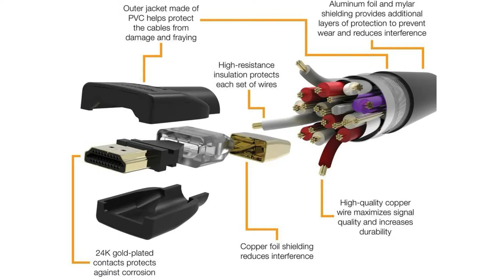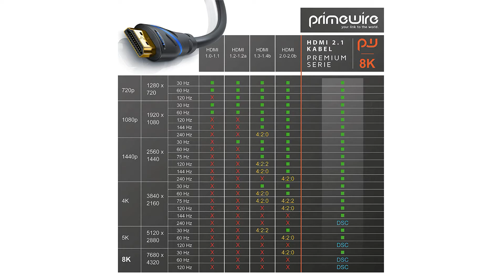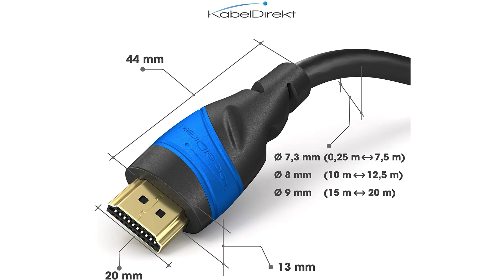ᐅ HDMI Kabel Test 2023 | Die besten HDMI Kabel vorgestellt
in diesem Video geht es um die besten HDMI Kabel.

Der Qualitätssieger in unserem HDMI Kabel Test geht an das Amazon Basic HDMI Kabel.

Die mit 24 karätigem Gold beschichteten Kontakte garantieren höchste Korrosionsbeständigkeit und eine verbesserte Signalübertragung.
Mehrdrahtige hochreine Kupferleiter sorgen für eine exzellente Signalintegrität und minimieren Widerstände.
Eine Abdeckung aus 100 % hochdichtem Polyethylen und eine Polyvinylchlorid Ummantelung schützen vor Signalstörungen von außen.
Metallgeflecht und eine zweilagige Aluminium Mylar Abschirmung schützen vor externen Signalinterferenzen, garantieren eine stabile Signalübertragung und minimieren Signalverluste.
HDMI Kabel A Stecker auf A Stecker unterstützt Ethernet, 3D, 4K Videowiedergabe und Audiorückkanal.
Entspricht dem HDMI Standard 2.0 4K-Videowiedergabe bei 60 Hz, 2160 Pixel, 48 bbp Farbtiefe. Der Bandbreiten bis 18 Gigabit unterstützt und abwärtskompatibel mit den vorherigen HDMI Standards ist.
Kompatibel mit allen 3D Blu Ray Playern, Real 3D TV, AV Receivern mit Full HD sowie mit Ultra HD Unterstützt alle Auflösungen für die Playstation 3, Playstation 4 und 5, Xbox, Xbox One und die Auflösung 4K Ultra HD.

Die alternative ist das CSL 8K HDMI Kabel.

Willkommen im Zeitalter von 8k. Genießen Sie HD Videos und digitale Audiosignale in höchster Qualität! Das zukunftssichere HDMI Kabel überträgt Bilder in exzellenter Auflösung bis zu 7680 mal 4320 und 120 Hertz.
Verbindung von Internet fähigen AV Komponenten mit Audio-Rückkanal. Überträgt alle digitalen Audio Formate wie 2.0, 2.1, 5.1, 7.1, DTS HD Master Audio, Dolby TrueHD, Dolby Digital, DTS.  Unterstützt erweiterte Farbräume wie x v. Color Plus Deep Color bis 48 Bit Farbtiefe.
Das Kabel ist 3 fach geschirmt. Zwei Alu Mylar Folien, umwickelt von einem Drahtgeflecht, sorgt für eine lückenlose Schirmung. Passgenaue Präzisionsstecker mit Vollschirmung.
Abwärtskompatibel. Kann mit früheren HDMI Versionen verwendet werden. Auflösungen unter anderem 5120 mal 2880 Pixel in 60 Hertz.

Der Preis Leistung Sieger in dem HDMI Kabel Test ist das Kabel Direkt HDMI Kabel.

Das Kabel verbindet Fernseher TV Geräte oder Monitore mit Blu ray Playern, Konsolen und anderen Geräten, die einen HDMI Ausgang bieten für fantastische Bild und Tonqualität.
Das Kabel übertrifft dank erstklassiger Fertigungsqualität die High Speed Spezifikation und überträgt daher UHD 2 Auflösungen wie 8K in 60 Hertz, HDR, 7.1 Surround Sound, ARC und sogar Ethernet Daten.
KabelDirekt HDMI Kabel werden maschinell verlötet und strengen Funktionstests unterzogen. Vergoldete Stecker, mehrfache Abschirmung und hochreine Kupferleitungen sichern störungsfreien Betrieb
36 Monate Herstellergarantie. Ihre gesetzlichen Gewährleistungsrechte bleiben hiervon unberührt.
Geeignet für PCs Notebooks, Spielkonsolen, Blu ray DVD Player, TV und Streaming Empfänger, Monitore, Fernseher, Beamer Projektoren und jedes andere Gerät mit HDMI Anschluss.